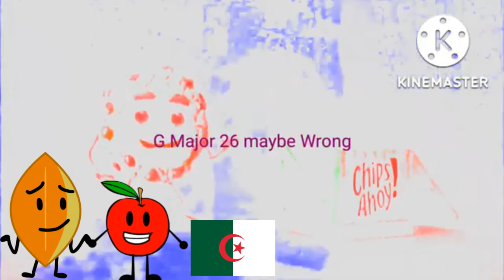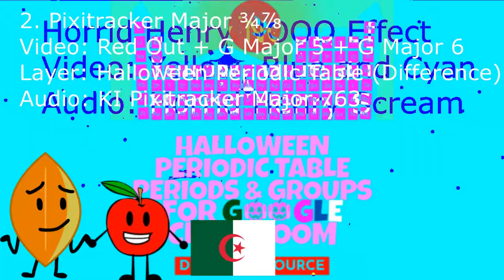BP Logo Render Pack Collection Extended^4